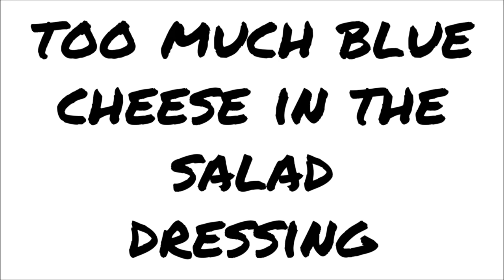TyTheGuy - Blue Cheese (Snippet Lyric Screen Read)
**Lyric Correction**
Ain’t No “not” In The
Aggression “not” Regression